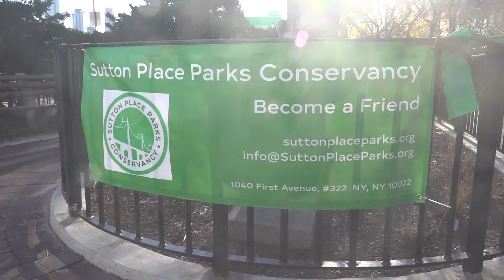Ribbon Cutting Officially Reopens Clara Coffey Park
After being closed for one year, Clara Coffey Park is now open to Sutton Place residents and the public after a ribbon cutting ceremony earlier today, led by the Sutton Place Parks Conservancy and attended by elected officials.